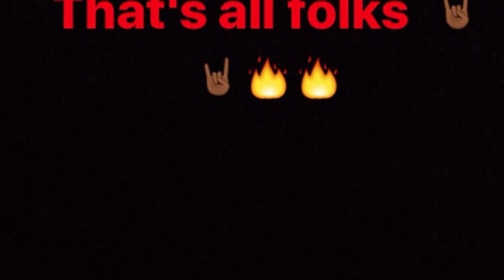The intro to greatness